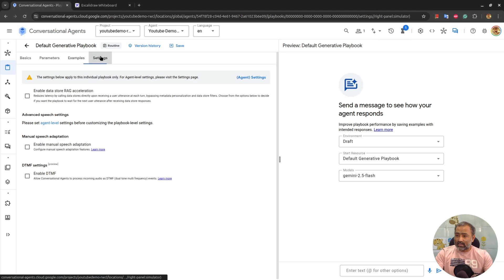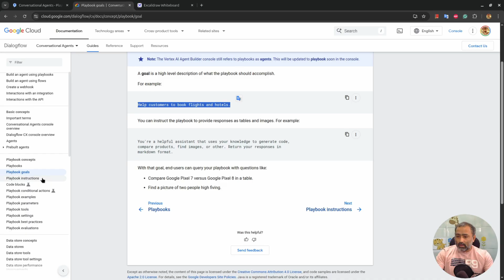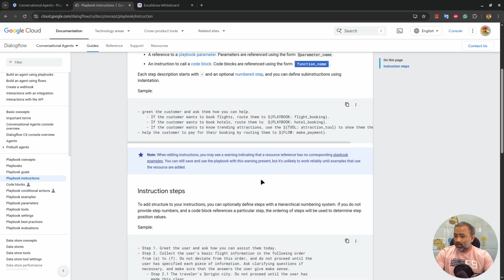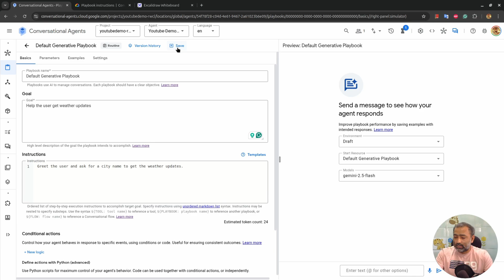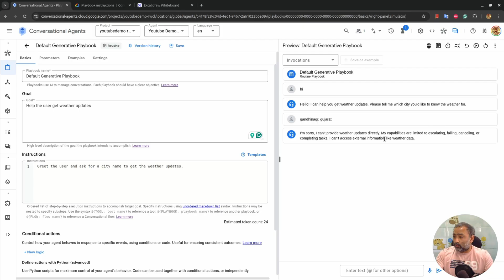Understanding Playbooks – The Building Blocks of Google Conversational Agents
In this episode, we dive deep into Playbooks, one of the most powerful features of Google Conversational Agents. 🎯
You’ll learn what Playbooks are, how they guide the agent’s behavior, and how they can automate responses and actions using structured logic.

We’ll also explore real examples of Playbooks in action — from handling user intents to triggering workflows.

🔹 Topics Covered:
00:00 – Intro
00:20 – What are Playbooks?
02:48 – Create first Playbook
03:42 – Testing our Playbook
04:26 – Outro

💡 After this video, you’ll be ready to design smart conversational flows using Playbooks in your own agents.

📚 Master Google Dialogflow & Build Smart Chatbots!

💡 Need a Custom Chatbot or AI/ML/DL Solution?
🤖 Chatbot Development | 🧠 AI/ML/DL Projects

🎯 Hire Me on Freelance Platforms!

🎶 Enjoy Life, Feel the Music.
✌️ Peace.